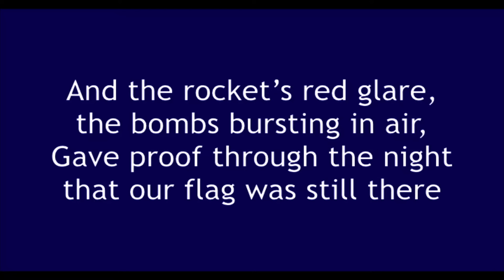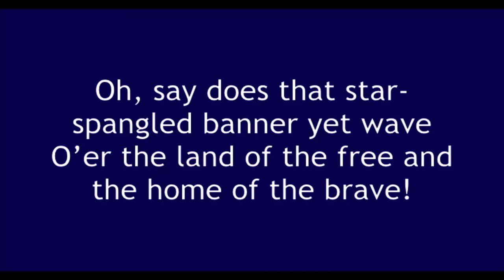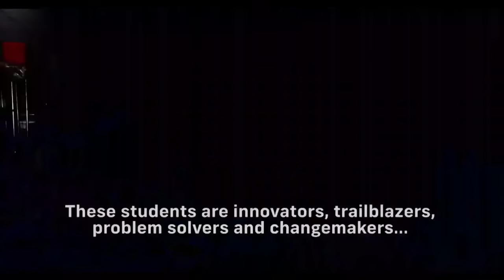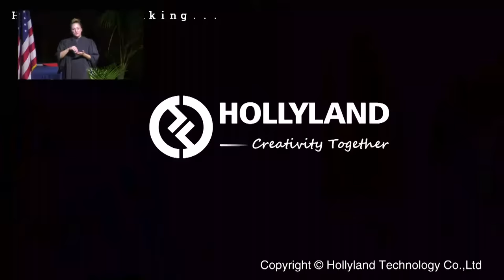FIU Fall 2022 Commencement Ceremony #6 | Tuesday, December 13th, 2022 – 3:00 p.m.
College of Communications, Architecture + The Arts
Chaplin School of Hospitality and Tourism Management